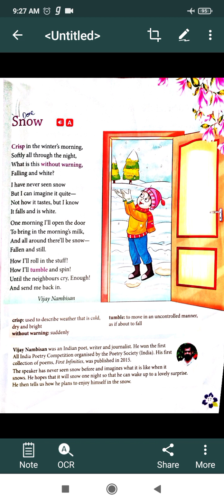Snow by Vijay Nambisan in Bengali.